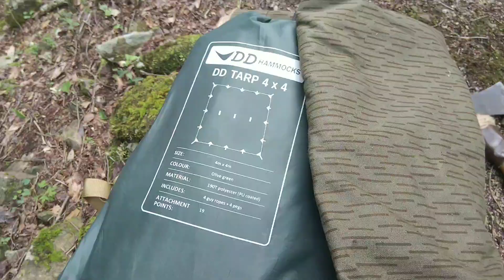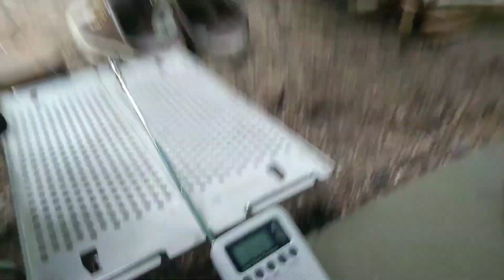なにがなんでもブッシュクラフトしたいんだ！【ひとりキャンプコラボ】DDタープと東ドイツ軍テントシートで無骨キャンプ。キャンプ料理レシピ。Bushcraft overnight camp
今回はユーチューバーの和風モンドさんとソロキャンプコラボを楽しんできました。
This time, I enjoyed a solo camp collaboration with Mr. Japanese style Mondo of Youtuber.

キャンプ道具を紹介しながらのブッシュクラフトキャンプです。
Bushcraft camp while introducing camp gear.

無骨？な野外料理に大満足な一日でした。
Rough? It was a very satisfying day for such outdoor dishes.

和風モンドさん、楽しいひと時をありがとうございました！
Thank you, Mr. Japanese-style Mondo, for having a good time!

チャンネルミニクーパンの世界へようこそ🎵
Welcome to the world of Channel ｍinicoopan🎵

ご連絡はInstagramからお願いいたします

使ってるギア
カモフラネット
ケトル
薪バッグ
鉈（ナタ）
アクションカメラ
催涙スプレー
防犯ブザー
タクティカルライト
サイバトロンバックパック
サーマレストピロー
イギリス軍キャンティーン
オランダ軍スリーピングバッグカバー
カリンシアシュラフ
ミリタリー専門家が作ったボストンバッグ
ポーランド軍ポンチョ
ホンマ薪ストーブ
ホンマ製作所遮熱板
ポーランド軍クッカー
ハンガリー軍ポンチョ
テオゴニア薪ばさみ
オイルランタン
ハスクバーナ斧
スイス軍ウールブランケット
モーラナイフ
ポーランド軍アンモボックス
焚き火に強いシート
迷彩柄のグランドシート
米軍メスキット